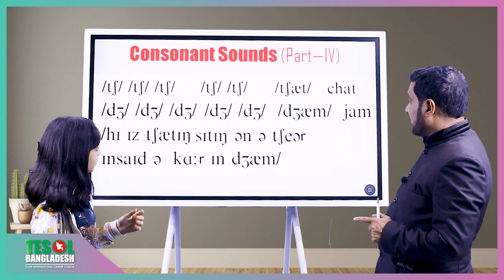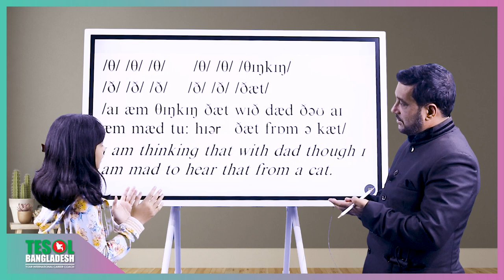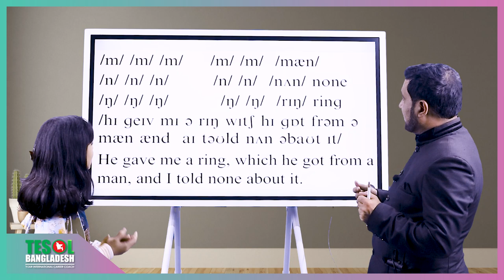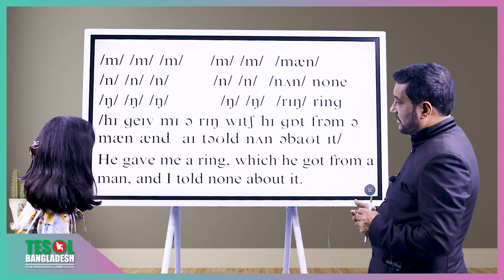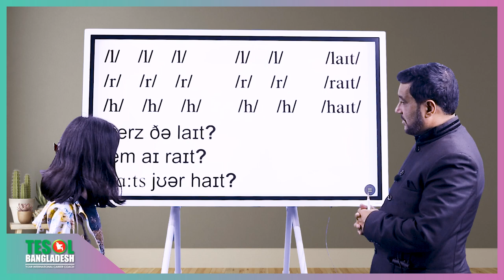Phonics & Phonetics | Course For Students | With Yeasir Sir & Subaita | TESOL BANGLADESH